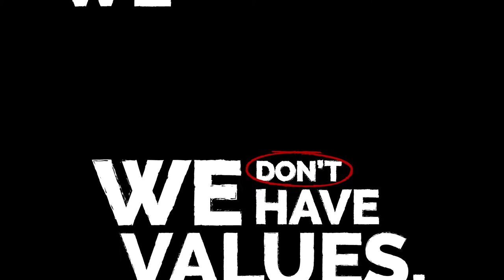OPTIMARES We are our values: OPEN-MINDED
We are OPen-minded, 'cause we love listening and considering others ideas and sugeestions.
What about yours? Let's introduce you, we look forward to meet new value people!

OPTIMARES,
your space